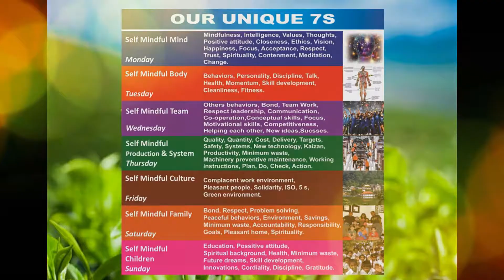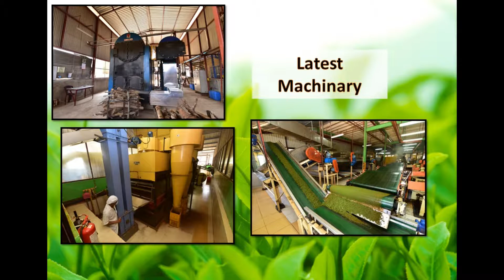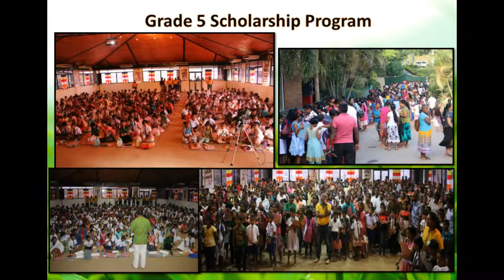Corporate social responsibility of Senhora Synergies